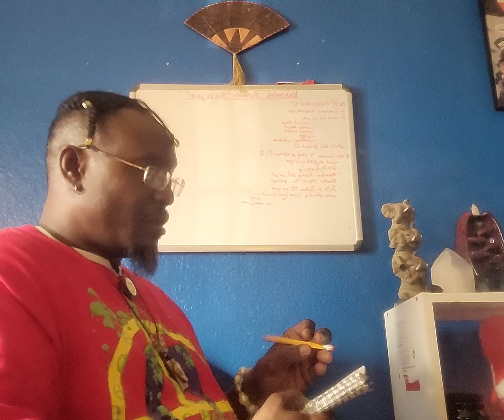The Science we forgot, lost but should analyze for "SELF AWARENESS"...🤔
$ShawnShellman..Donate if U like, not trying t ok make money off this, would luv to start a system that gives back to our communities, with ppl out hers hurting more than ever, there are so many that are doing well enough to give back, WE THE PEOPLE!!!